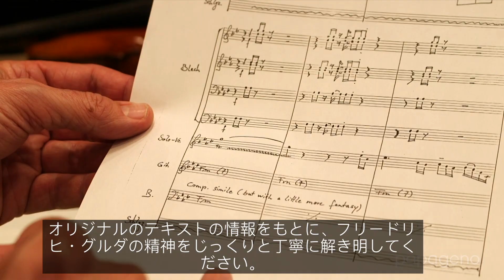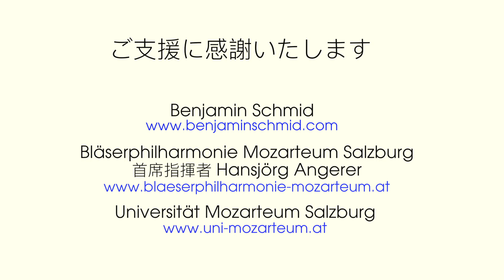バイオリニスト、ベンヤミン・シュミットがフリードリヒ・グルダの有名なチェロ協奏曲をバイオリンのために編曲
バイオリニスト、ベンヤミン・シュミットが「チェロと吹奏楽のための協奏曲」をバイオリンのためにトランスクリプションした。
ベンヤミン・シュミットは、フリードリヒ・グルダも最も有名な作品の一つである名曲「チェロと吹奏楽のための協奏曲」をバイオリン協奏曲に編曲した初めてのバイオリニストである。（バイオリン演奏：セリム・ギライ、フリッツ・ゲアハルト編曲版）

2016年10月、管楽フィルハーモニー・モーツァルテウム・ザルツブルクと共に首席指揮者ハンスイェルク・アンゲラーの指揮の下、ザルツブルク・モーツァルテウム大学の大ホールで、このジャンルを超えた作品の録音を行った。

ベンヤミン・シュミットが語る
- フリードリヒ・グルダ（00:00）
- オリジナル楽曲（00:40）
- 農村の牧歌について（01:20）
- パパゲーノ出版の新しいトランスクリプション（01:35）
- CDの再録音（02:00）
- CD（02:22）
- ロックミュージック（02:45）
- 最も難しテクニック（03:02）

楽譜はパパゲーノ・ウィーン音楽出版から発行されています。
CDはUni Mozarteum Recordsによってリリースされ、 より購入可能です。

チェロと吹奏楽のための協奏曲 - バイオリンのためのトランスクリプションン
第1楽章：序曲
第2楽章：牧歌
第3楽章：カデンツァ
第4楽章：メヌエット
第5楽章：行進曲風に